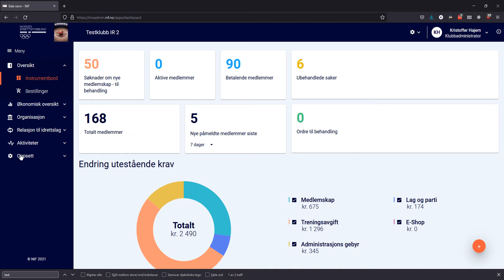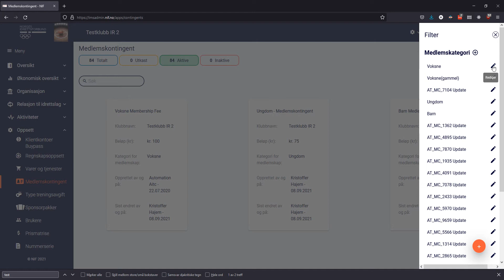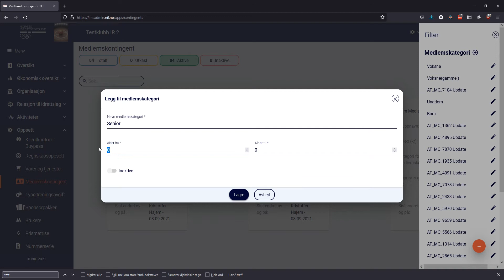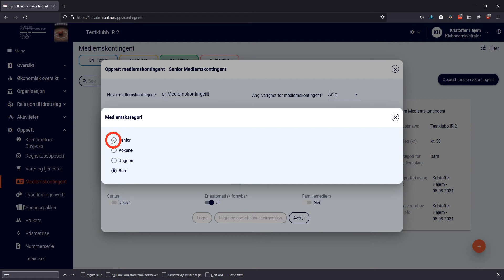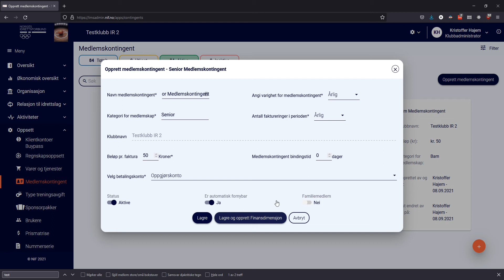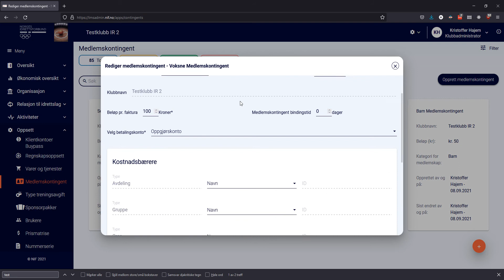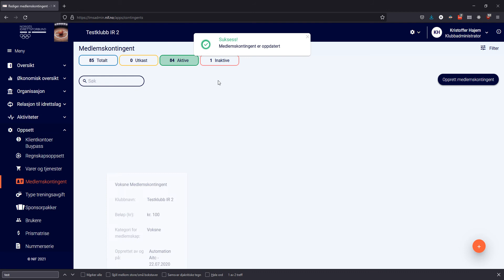Medlemskontingent - Idrettens medlemssystem, IMS | Brukerveiledninger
I denne videoveiledningen for Idrettens Medlemssystem, IMS forklares opprettelse og konfigurasjon av medlemskontingenter og medlemskategorier.